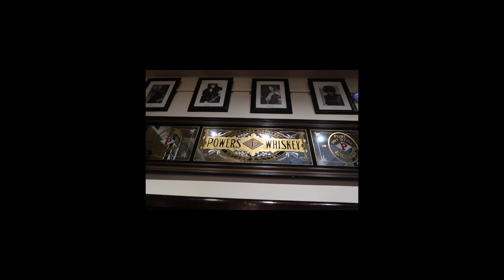FMA IRELAND 03 | Celtic Nights, Dublin City PART 2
Montag, Tag 3 in Irland! Wir haben die Stadt unsicher gemacht
und sie uns XD

So, nach einer kurzen Pause im Hotel, haben wir uns fertig
gemacht, für die Veranstaltung CELTIC NIGHTS.
Ein Abend, inkl. 3 Gänge Menü, mit echter irischer Live Musik und
einer Irish Dance Group - es war wirklich verzaubernd und auch
echt cool!
Totale Empfehlung für jeden, der nach Dublin kommt.

...Ich liebe dieses Land mit jedem Tag ein Stück mehr!..

Am nächsten Tag ging es dann endlich ans Meer! Aber dazu mehr
im nächsten Vlog ;)

Danke auch für das Feedback zu meinem letzten Video, macht weiter so! Nur so kann ich mich verbessern und weiterentwickeln..

Also denn bis später!

x o

Eure Cho